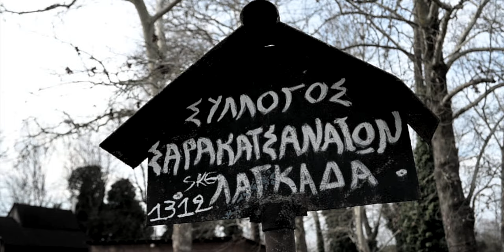Τα Σαρακατσάνικα κονάκια στα Λουτρά του Λαγκαδά.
Οι Σαρακατσάνοι ήταν κάτι σαν οι  Έλληνες Ινδιάνοι, ζούσαν νομαδική ζωή αλλαζαν σπίτι 2 φορες τον χρονό με τα ζωντανά τους και όλα τα προικιά τους ζούσαν μινιμαλιστικά σε επαφή με την φύση στα άγραφα βουνά της Ελλάδας.Τα στρόγγυλα και κωνικά  σπίτια τους καλύβια η κονάκια είναι κάτι ανάμεσα σε τίπι των ινδιάνων της Αμερικής και τα γιούρτ των Μογγόλων. Τα χτίζαν με μια ιδιέτερη τεχνική και αντέχαν όλες τις αντίξοες συνθήκες απο υπερβολικό κρύο τον χειμώνα εως και τις ζεστές μέρες του καλοκαιριού.
Στα Λουτρά του Λαγκαδά  ο τοπικός σύλλογος Σαρακατσαναίων κατασκεύασε μερικά κονάκια δίπλα απο αυτά και μπορείς να παρατηρήσεις την ιδιαίτερη αρχιτεκτονική τους!

Το άσμα είναι από το  παραδοσιακό τραγούδι  Ξένος εδώ ξένος κι εκεί ερμηνευμένο από την  Μάρθα Μαυροειδή  το πείραξα λίγο  στο logic pro X .

🎬  Επίσης εξερεύνησε και δες κι άλλα βίντεο στις μοναδικές λίστες αναπαραγωγής
που έχω φτιάξει, αναλόγος με τα ενδιαφέροντα σου.

Για επαφή μπορείς να με βρείς και στο fb

Ευχαριστούμε για την υποστίριξή σου!